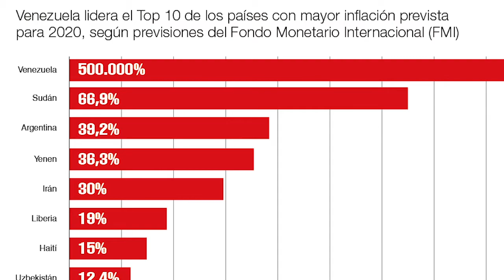Programa Especial Soluciones para Venezuela, desde La Plaza La Candelaria - Caracas Parte 2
Soluciones para Venezuela, convocó una Rueda de Presa con los Candidatos a Diputados por la Asamblea Nacional de Caracas. Claudio Fermín, Candidato a Diputado Lista Nacional, Destacó la Importancia que tiene la fecha del 6 de diciembre cuando se realicen las Elecciones Parlamentarias de Diputados para la Asamblea Nacional y reiteró sus llamado a la Reconciliación Nacional, y al Voto. - Son los Venezolanos los llamados a dirimir sus controversias politicas por la vía pacifica, por la vía del voto, - señaló Fermin.